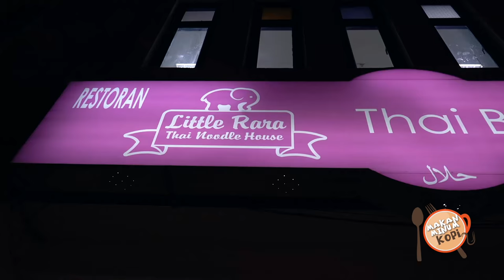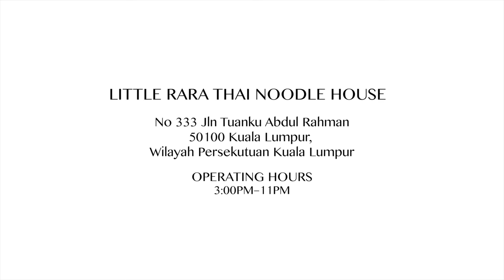Makan Minum Kopi: Little Rara with Vivy Yusof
Set in a simple shoplot along one of the city's busiest streets, Little Rara Thai Noodle House's claim to fame is their take on Thai boat noodles! Fashion entrepreneur Vivy Yusof is joined by Farah, a lucky fan who won the chance to be on the show and the two hit it off over spicy seafood tom yum and mango sticky rice.

Be in the know of our latest updates!